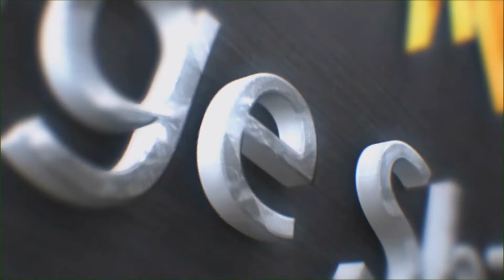MAE News: Dange Shingale - part 5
Сегодня в результате взрыва погибли 3 езидов